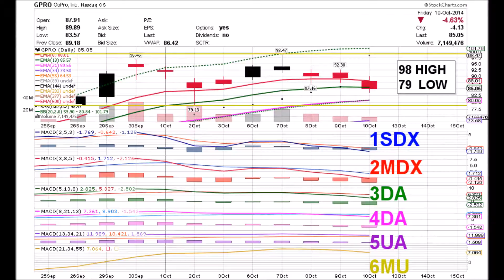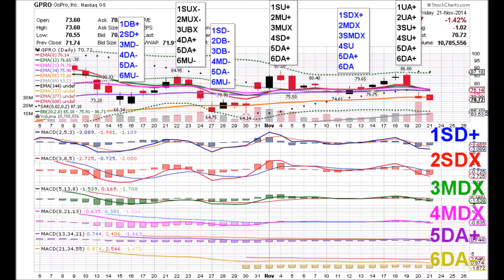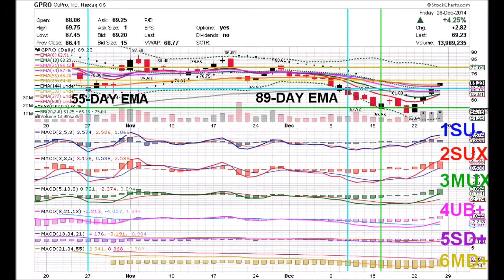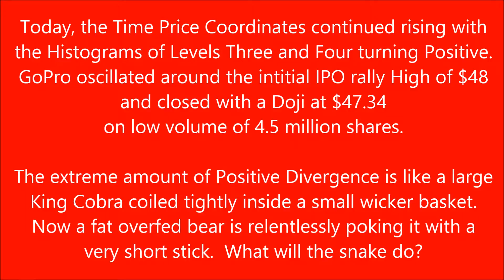GoPro 01 20 15 GPRO DAILY ANIMATED TIME PRICE THEORY STOCK CHARTS by Edward K Weigel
01 20 15 GPRO Time Price Coordinates:
1UB+  2DB+  3DB+  4DB+  5DB-  6SD-

Positive Divergence is extremely high and ready to fuel a large swift move.